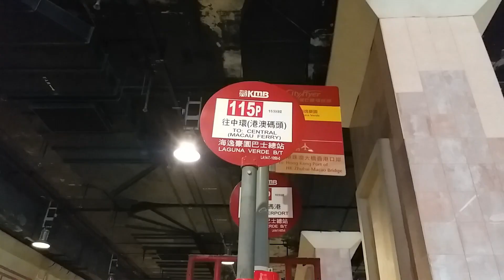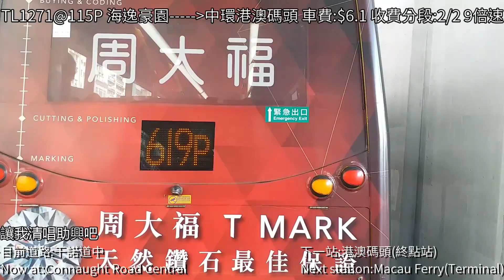[慶回歸?唔驚!][縮時行車影片]kmb TL1271@115P 海逸豪園前往港澳碼頭 縮時行車影片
本影片含有大量抽水成份，敬請留意

過海巴士路線115P，屬115線之特別班次，由九巴及新巴聯營，只在星期一至六早上繁忙時間開出兩班，由海逸豪園單向往中環（港澳碼頭），途經黃埔花園、紅磡灣、海底隧道及灣仔（告士打道）。

拍攝路線:115P
拍攝用車:TL1271
拍攝工具:Samsung Galaxy c7 Pro
拍攝倍速:x9
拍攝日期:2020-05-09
影片等級:N
Follow我哋ig:
你想我拍啲咩影片？歡迎你俾啲建議我:
*本頻道留意有觀眾不希望巴士行車影片牽涉政治，但我亦希望你明白，表達訴求係我哋嘅自由，你可以唔睇，你可以唔鍾意，但請不要干擾我哋嘅自由